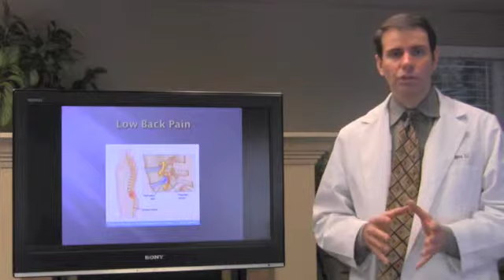Low Back Pain Relief in Kirkland